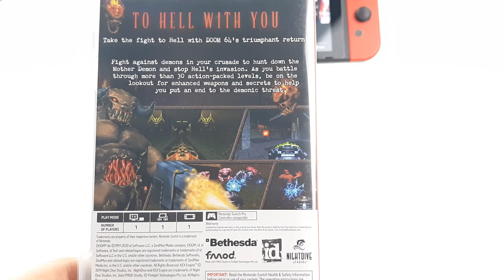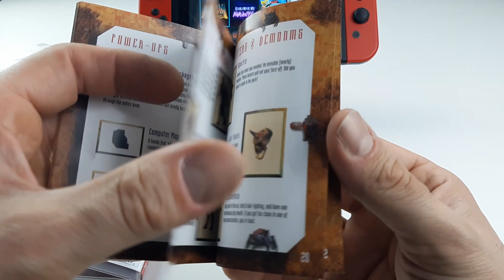DOOM 64 NINTENDO SWITCH GAME UNBOXING